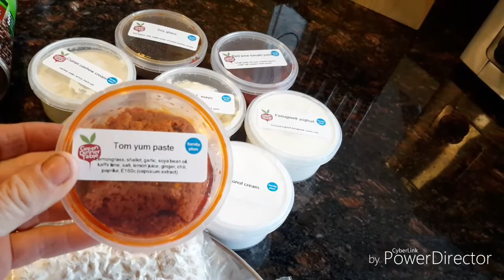Week 11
- Soso. of a week, but.
BMI 34.8